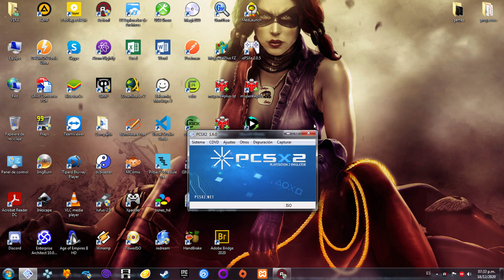Project Zero II Crimson Butterfly Parte 14 El ataque final de las pequeñas kawaiiii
Project Zero es una saga de videojuegos de terror creada por Makoto Shibata. Estos juegos son de tipo horror de supervivencia que sitúa al jugador en mansiones, villas o ciudades malditas. Estas villas están infestadas de espíritus atormentados que tienen muchas ganas de no dejarnos abandonar el lugar ...
En esta ocasión pruebo el emulador de la playstation 2 : Pcsx2 su versión estable que es la 1.6.0 para poder ver el progreso que hay con respecto a la versión estable anterior la 1.4.0. El videojuego empleado en este test es Project Zero II que vendría a ser el segundo título de la franquicia en salir para la consola de playstation 2. Existe una versión del juego llamada Project Zero II Crimson Butterfly Director's Cut del año 2004 que salió para la xbox clásica. Si el emulador de la xbox sigue progresando quizá se pueda hacer pruebas a futuro del juego. Por el momento el objetivo es probar los títulos que salieron de la franquicia para la playstation 2 con la versión estable del emulador.

Juego: Project Zero II Crimson Butterfly
Sistema: Play Station 2.
Año: 2003.
Emulador: Pcsx2
16 GB RAM Kingston 1866 Mhz